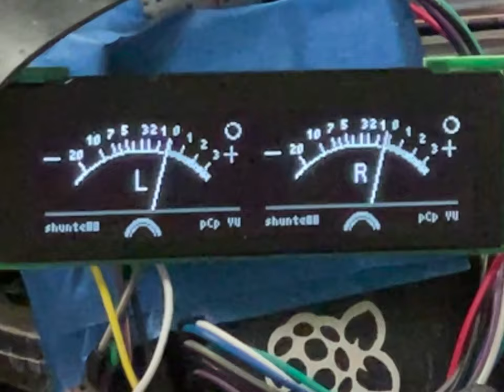PcP VU in action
pCp VU - SSD1322 in use
as realistic as I can get it
physics algo inclusive of :
spring mechanics
needle weight
air resistance
acceleration, momentum and decay
drawing uses low level graphics primitives to obtain fastest updates possible and minimal flicker due to targeted image updates